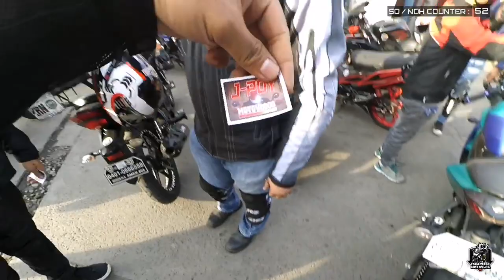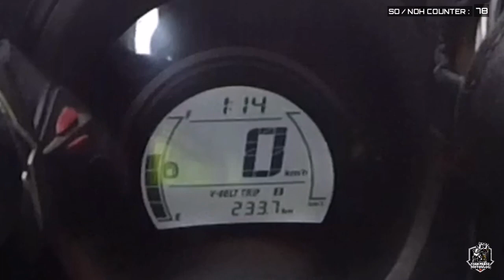HABULAN SA KAYBIANG WITH DOWNSHIFTVINCI AT KP22 OF Z1 SQUAD | TEAM PANDA MOTOVLOG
So what is up mga KaPanda!
Last Sunday November 10 ay nagkaron tayo ng Bonding Ride going to KAYBIANG TUNNEL together with the LAGUNA MOTOVLOGGERS, SOUTHSIDE MOTOVLOGGERS with Special Guest DOWNSHIFTVINCI AND KP22 MOTOVLOG ng Z1 SQUAD.

ENJOY MGA KaPanda! ✌️🐼

- 276 Banlic, Cabuyao, Laguna
- Aldrin Mar Dimaculangan